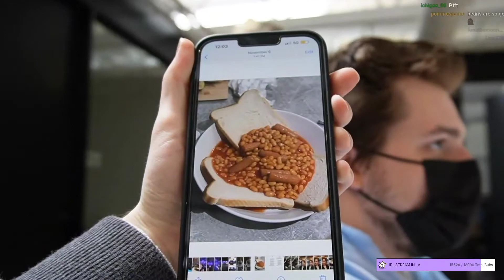Ranboo Discovers New Hand Movements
billzo versus ranboo

Hello it's cuteboo here i love to watch dream smp and clip their cute or funny moments and i make highlights!

thankyou for reading this ❤️